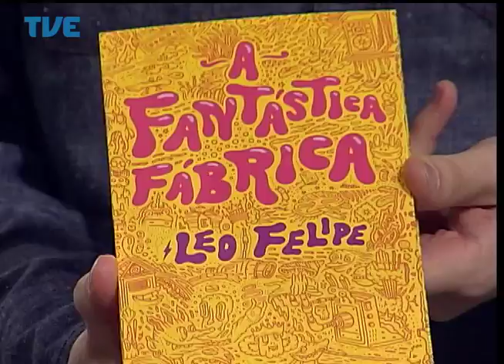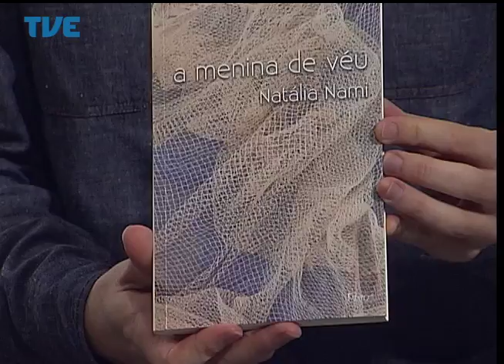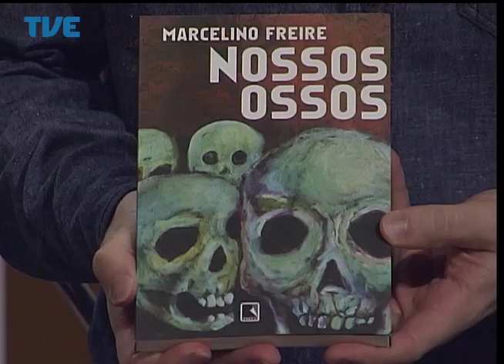Estação Cultura 19/05/14 Bloco 1